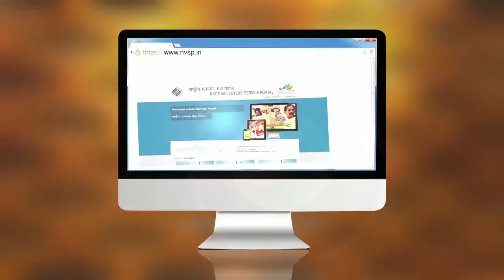MASTER 40 SEC 8 April 2015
national voters video